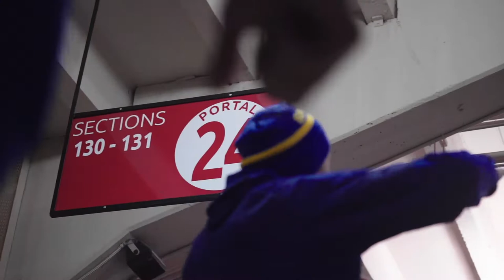San Jose State vs Nevada Mini-Movie - December 11, 2020